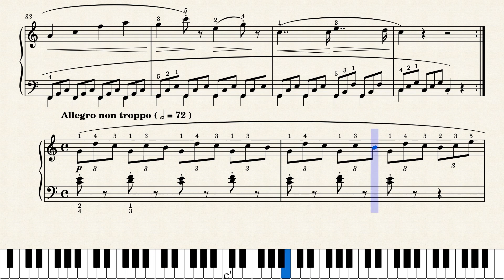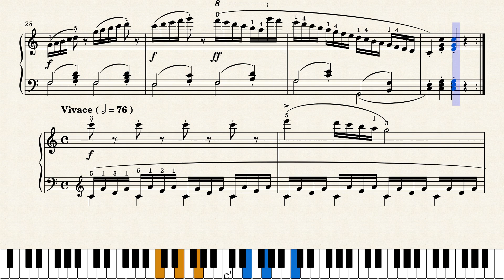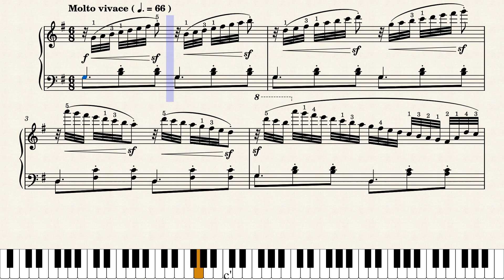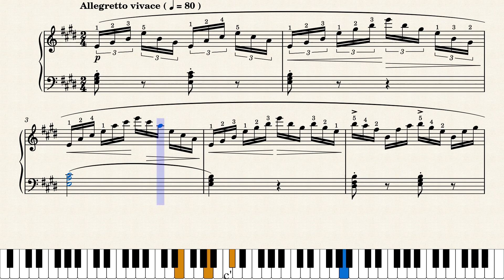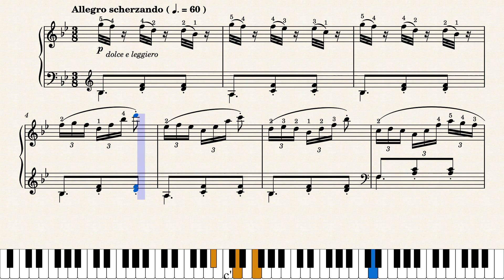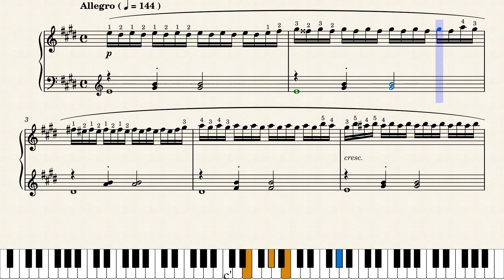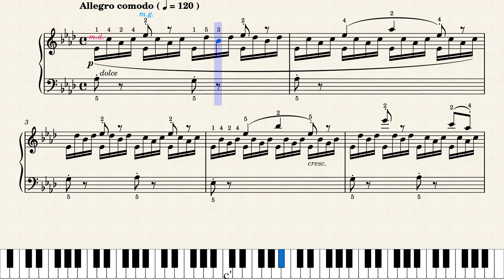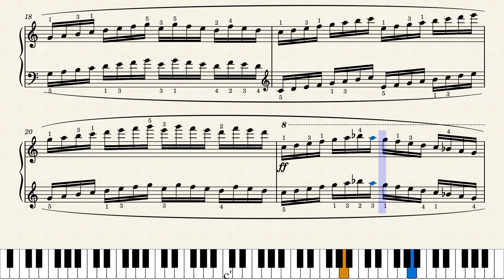Czerny 30 Etudes Op.849 by Carl Czerny (1791-1859) op. 849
Público